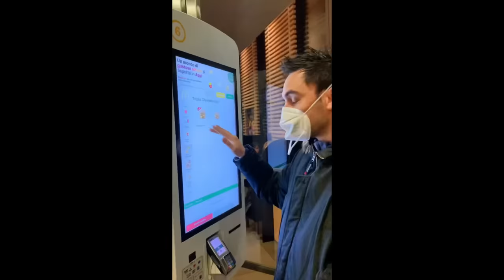Trying Culver's Fast Food for the First Time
If you didn't already know, fast food isn't a big thing in Italy. In fact, they basically have some McDonald's restaurants and a couple of burger kings. That's why it's always fun to get my Italian husband, Alessio's reaction on American fast food. So many people told us to try Culver's, so... mangiano! What is your favorite Culver's item??